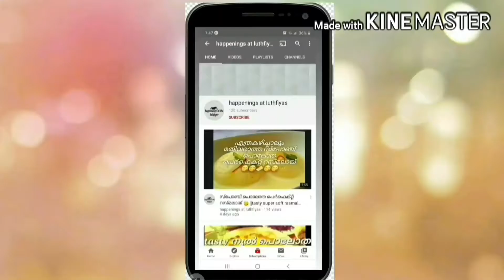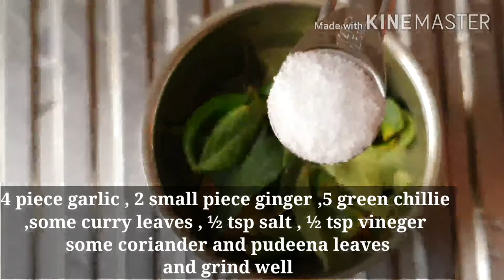mathi green chilli pepper masala fry | sardine green chillie pepper masala fry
എത്ര ചോറ് വേണമെങ്കിലും കഴിക്കാന്‍ പറ്റുന്ന നല്ലഎരിവും പുളിയുമുള്ള മസാലയില് പൊരിച്ചെടുത്ത മത്തി

ingredients needed
1 tsp coarinder powder ,
 ½ tsp turmeric powder,
½ tsp  cumin seed, 1 tsp pepper powder4 piece garlic , 2 small piece ginger ,5 green chillie
,some curry leaves , ½ tsp salt , ½ tsp vineger
some coriander and pudeena leaves
1 pinch asafoetida
 8 sardine